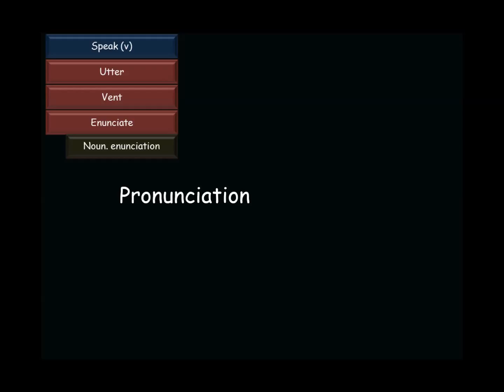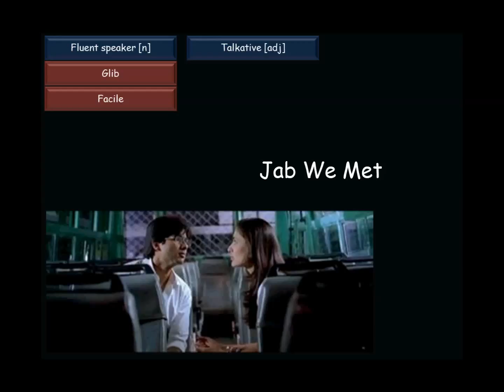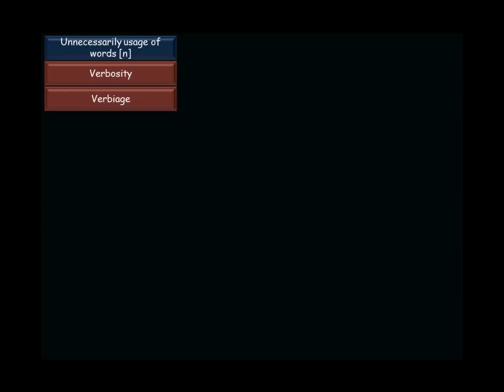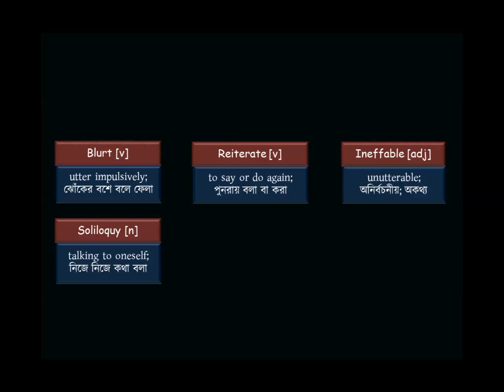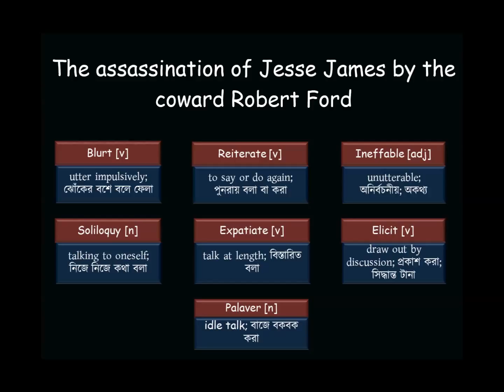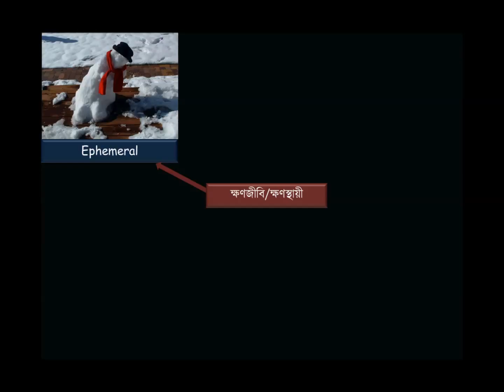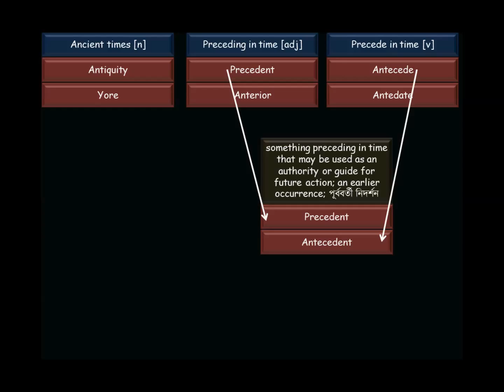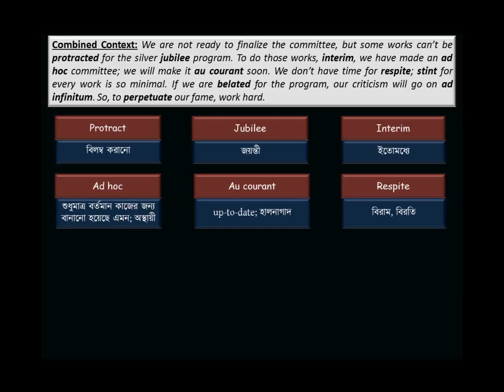Vocabulary Course: Lecture 14, part 1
শিক্ষক.কম এ ইংরেজি ভোকাবুলারি কোর্সের চতুর্দশ লেকচারের প্রথম অংশ